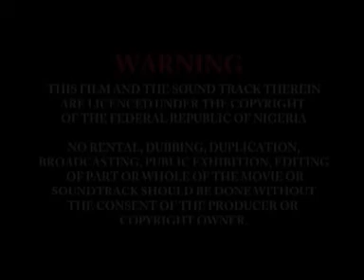CRACK IN THE WALL 1